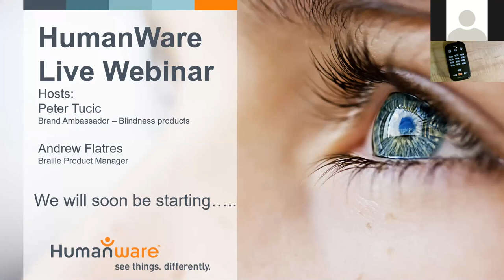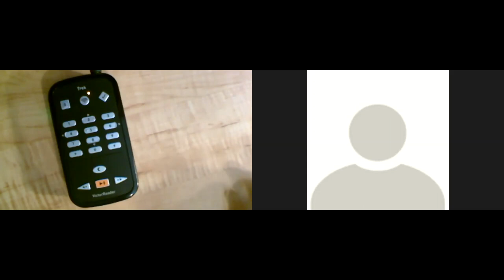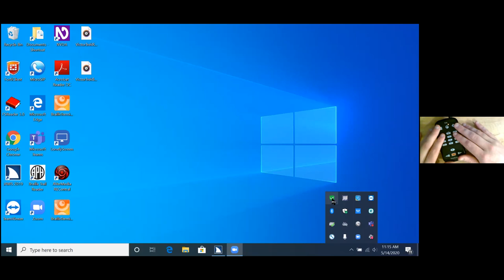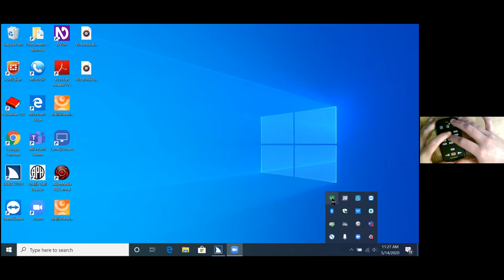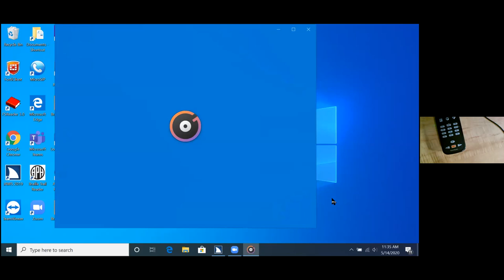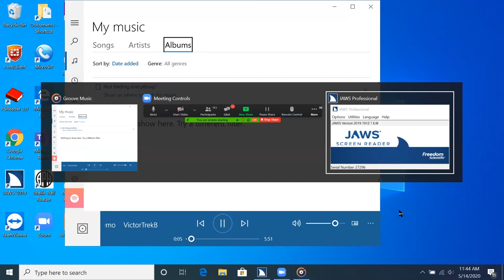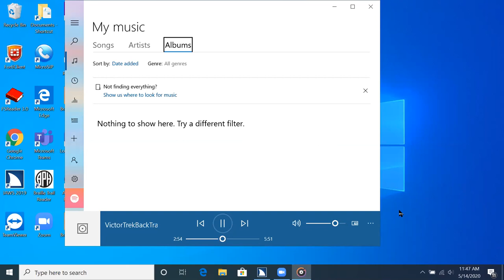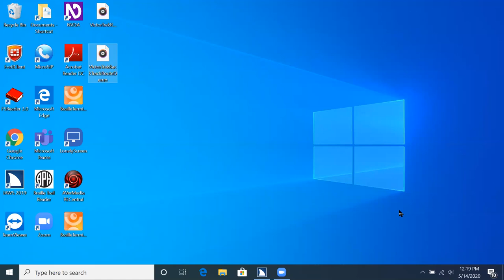May 14th VictorReader Trek: Introducing the Map Browsing Mode